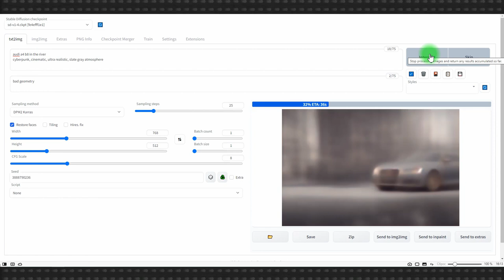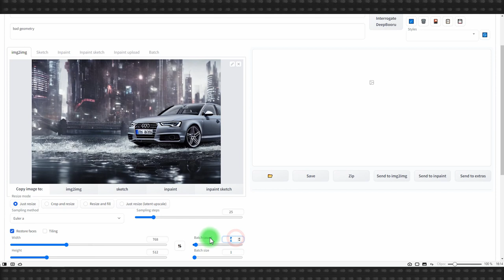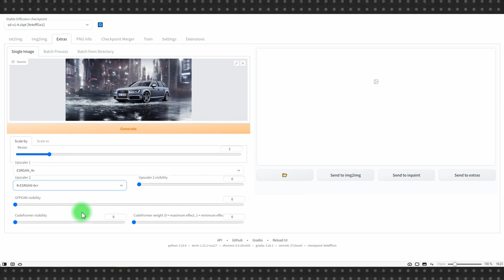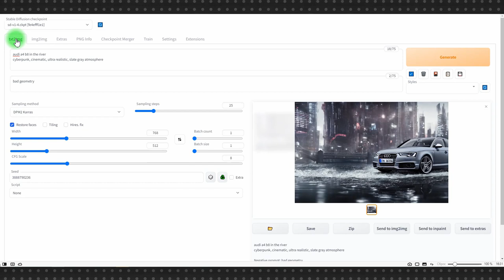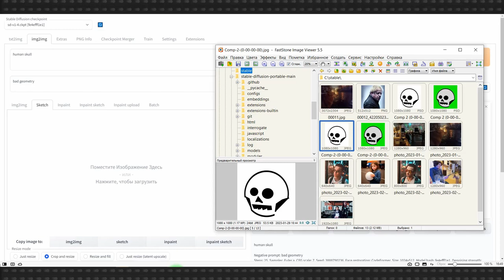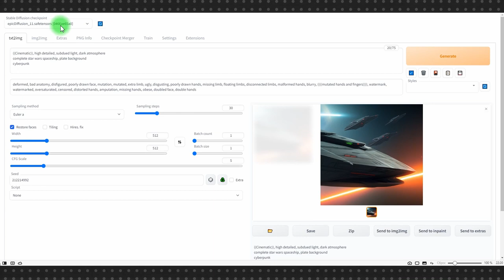Stable Diffusion #5: img2img. Как дорисовать или вырезать часть изображения и сделать upscale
В пятом уроке мы разберем вкладку img2img, которая наряду с negative prompt выделяет Stable Diffusion среди других нейросетей, генерирующих изображения. Во вкладке img2img вы можете увеличить изображение, дорисовав произвольные детали с помощью скрипта outpainting, или, наоборот, вырезать часть изображения с помощью инструмента crop & resize. Можете нарисовать собственное изображение и попросить Stable Diffusion облагородить его в закладке Sketch или удалить ненужные детали в закладке Inpaint. А еще мы рассмотрим, как делать upscale, то есть получить HiRes во вкладке extras

Stable Diffusion это нейросеть, которая генерирует изображения. После MidJourney и Dall-E сам этот факт не вызвал бы такого резонанса, который вызвало появление Stable Diffusion, но это нейросеть с открытым исходным кодом, и вот это уже интересно.

После выхода первого релиза летом 2022 года, Stable Diffusion вдохновила огромное количество энтузиастов создавать сборки для работы с нейросетью на домашних компьютерах, дообучать модели на собственных примерах изображений, создавать сайты с примерами сгенерированных изображений и так далее.